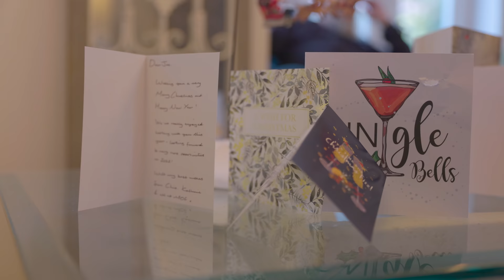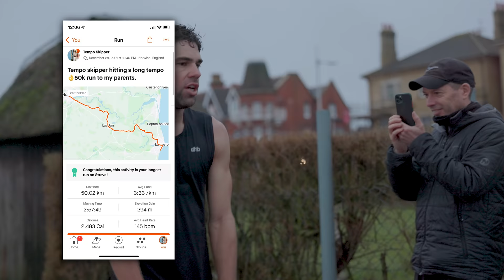Professional Ironman takes on 50K ULTRA-RUN!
Watch me as i take on a 50k Ultra run challenge i set myself. From my current home in Norwich to my home as a child in Lowestoft!